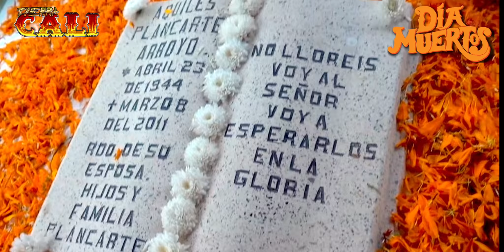TIERRA CALI CELEBRANDO EL DIA DE MUERTOS VLOG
Visitando y llevando alegria a nuestros muertitos al panteon  que con mucho cariño y amor recordamos en su dia!! BENDITA SEAN NUESTRAS TRADICIONES Y COSTUMBRES

Y ESCUCHA NUESTRA MUSICA EN TODAS LAS PLATAFORMAS DIGITALES

ESCUCHA NUESTRA MUSICA EN SPOTIFY ITUNES